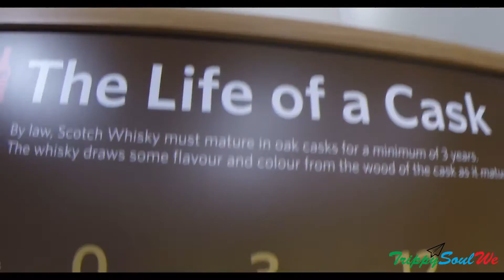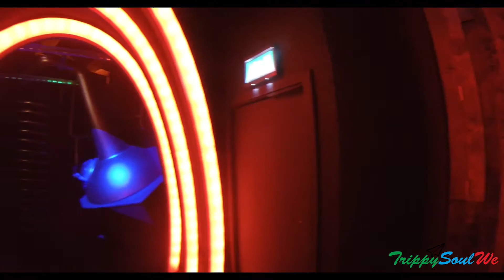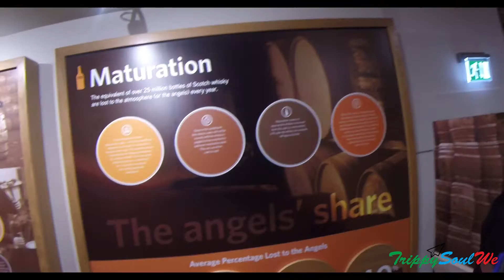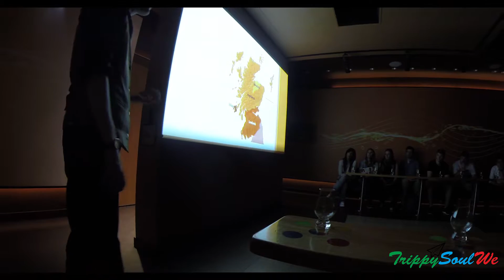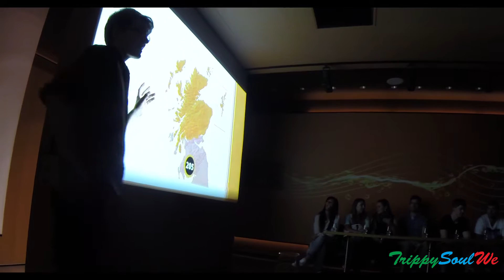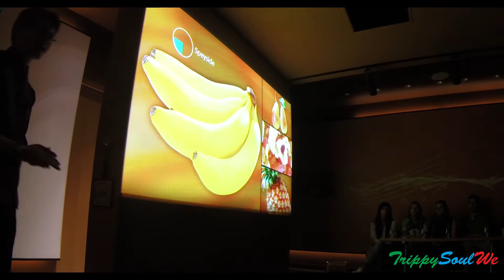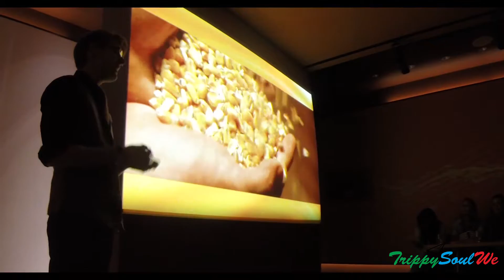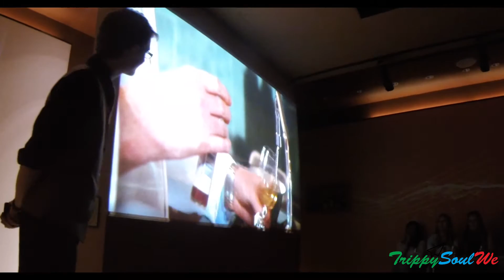Complete Scotch Whiskey Tour | Scotland | Edinburgh | Save $100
This is the place where you will find the rarest and oldest scotch and whiskey in the entire world. Enjoy the complete tour !

Scotch Whiskey Tour | Scotland | Edinburgh

| Cost Rs. 4000 | watch it for free|

Going to scotland and attending Scotch whiskey experience is must. i had experiened whiskey mater class in edinburgh. The video shows the largest whiskey collection in the world. Presentation phase will reflect about how different ingredients and aging methods influence color and flovor those are connected to each part of scotland. Learn the art of skills of blending the whiskey.
You can gain insight into 3,400+ Bottles origins and some of the rarest whiskey in the world.

This Video will give deep understanding about the derived flavours about the spirits known to mankind.  I had a best  scotch experience and it was worth spending time and money.
Salute
Must Have YouTube equipment setup for Good quality content.

List of YouTube Gear

Canon EOS 5D Mark IV
GoPro Hero7 (Black)
Rode RODELINKFM FM Wireless
Canon EOS M50 24.1MP + lens
Canon EOS Rebel SL2 DSLR Camera with Lens
LIGHTING KIT — Studio Pro 850w Softbox Kit
TAKSTAR KingMas SGC-598
StudioPRO Video Lighting Kit (1050 Watt)
Boya BYM1 Omnidirectional Lavalier Condenser Microphone
Canon Battery Pack LP-E12
HP 32GB Class 10 MicroSD Memory Card

I do weekly Instagram Live Streams on above topics! Come follow and share our knowledge

GoPro Hero7 (Black)
STUDENTS:
BUSINESS:
What to build your online presence and get more customer everyday
TRAVEL AND PACKAGES: